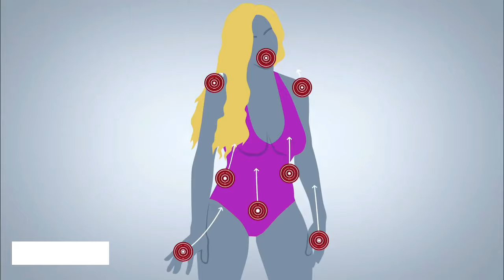Robots sexuales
Se trata de una muñeca a tamaño real que puede pestañear o mover sus ojos y cuello. También mueve sus labios y habla.  Algunos robots sexuales se publicitan en línea. Una firma estadounidense, Realrobitx, publicó un video promocionando a su robot Harmony por un precio entre US$8.000 y US$10.000. Tiene acento escocés y dice cosas como: "si juegas tus cartas de forma correcta vas a obtener placer y diversión".
"Algunos robots están programados para protestar o crear un escenario de violación sexual"